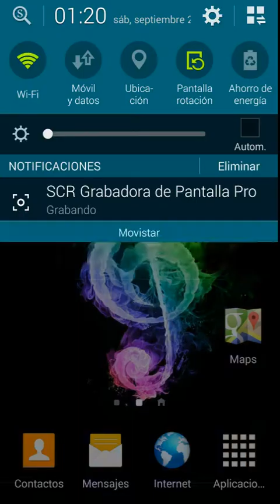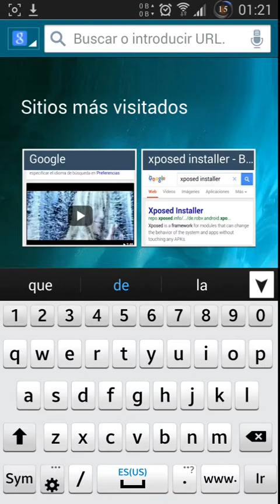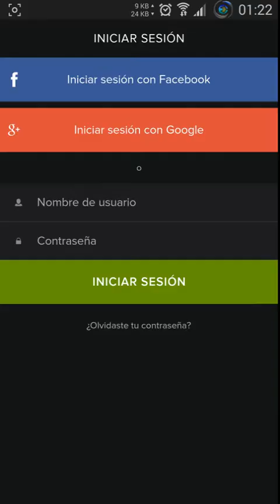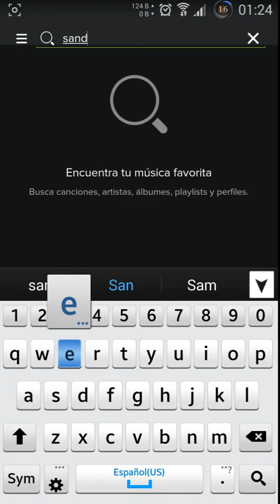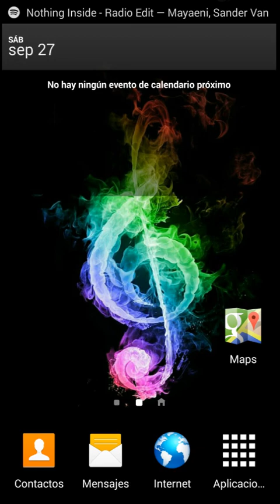Tener Spotify como Premium Android - solo ☆Root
Para todos aquellos que son usuarios Root en sus teléfonos Android, os traigo un método para tener Spotify premium (bueno... funciona como premium).
Primero van al administrador de aplicaciones, buscan Spotify y en información de aplicación de Spotify, le pican en forzar detención y eliminar datos (para dejar la Apk como recién instalada)
Después en el explorador van a descargarse dos Apks (Xposed Installer y TabletMetrics)
Primero instalan Xposed Installer, abren el Apk y en la seccion 'Framework' actualizan y activan el modulo, les reiniciará el teléfono (no se asusten), después instalan la otra Apk.

TabletMetrics la pueden bajar desde Xposed Installer

Vuelven a abrir el Xposed installer y en la seccion módulos activan el modulo TabletMetrics, después de esto reinician manualmente el teléfono (reinicien o no servira).
Por último abren spotify, se loguean con su cuenta de Spotify o de FB y a disfrutar de los saltos de pistas, adelantos, etc, etc.
Adjunto video de como se hace
(Ojo, solo funciona si vos sois Root)
Fuente - Yo en un rato de ocio + un poco de googleo.

Saludos.